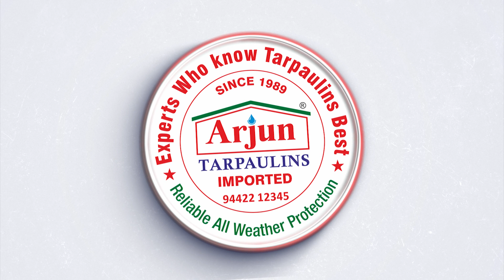ARJUN CAR / BIKE COVERS - WATER PROOF . PROTECT YOUR CARS FROM RAIN, DIRT, DUST & RUST. 94422 12345